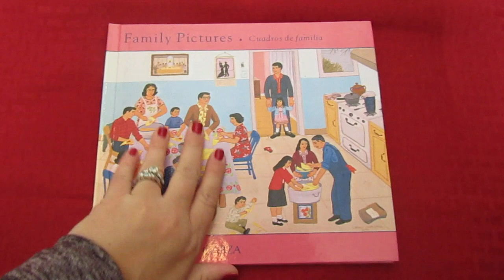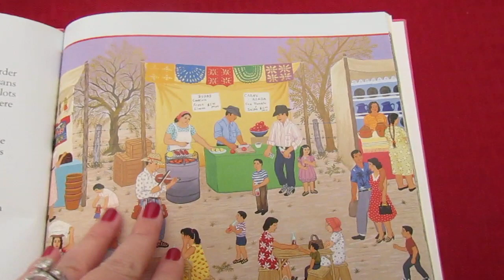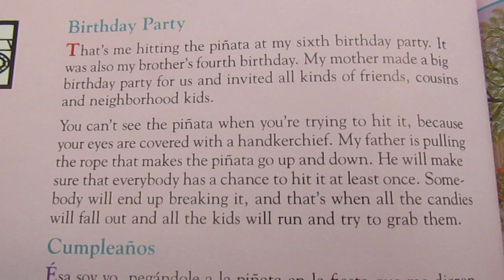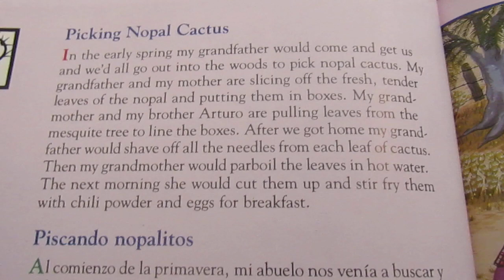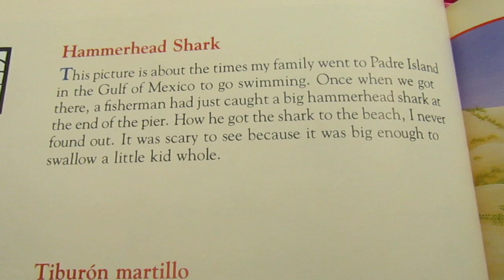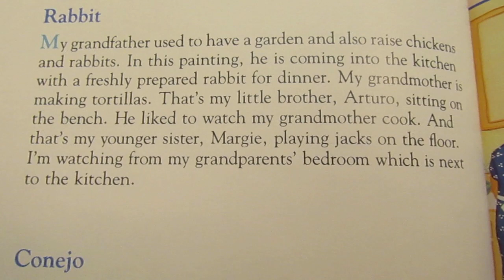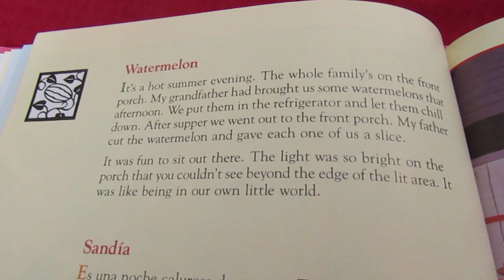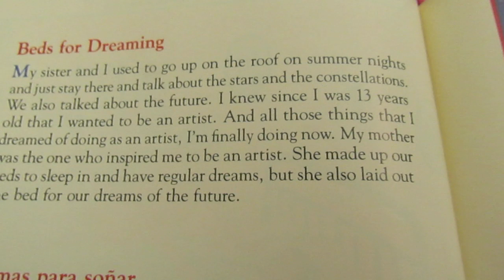"Family Pictures" By:Carmen Lomas Garza